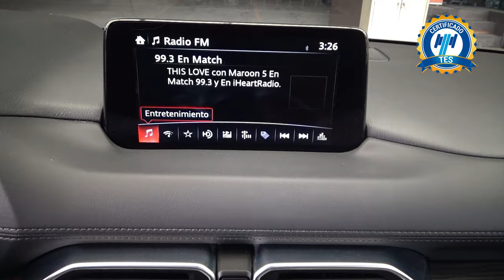Mazda / CX-5 / 2021 - 26319